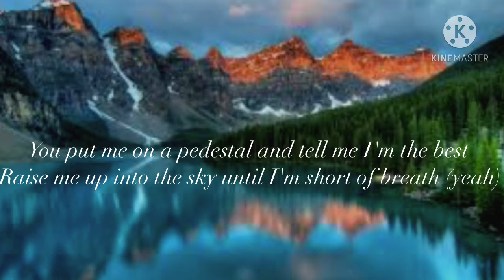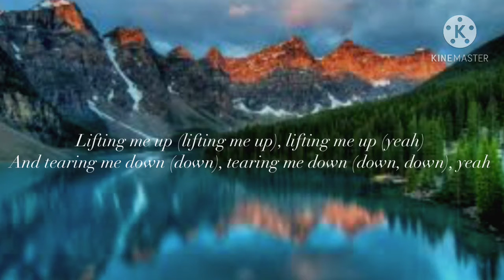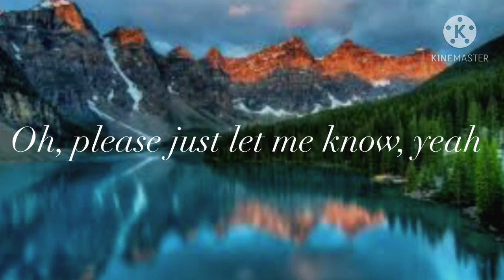Shawn Mendes , Justin Bieber -Monster(Lyrics)